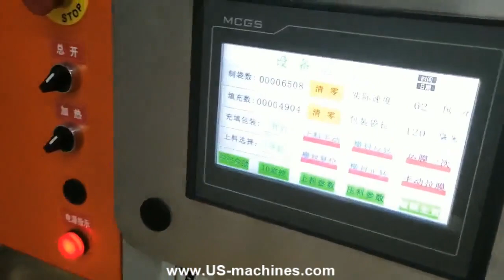Automatic orange apple fresh fruit sorting feeding fresh film wrapping bag packing machine